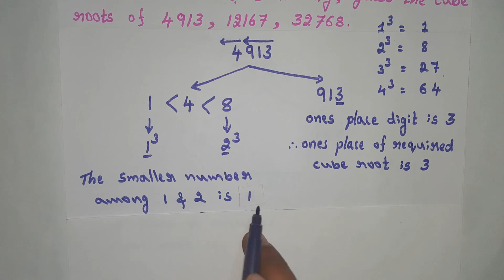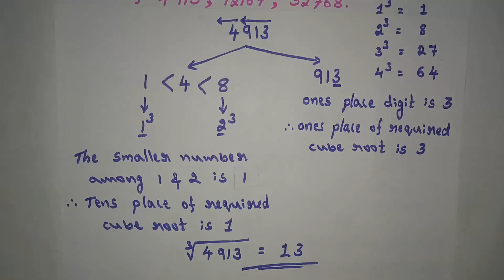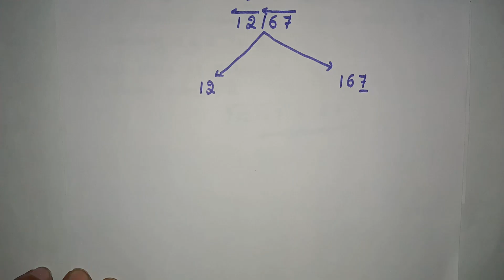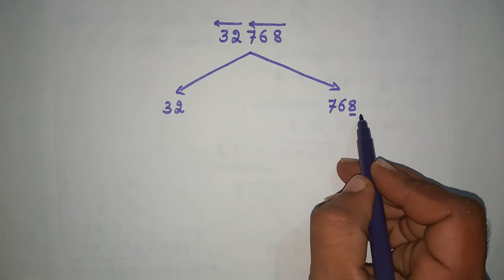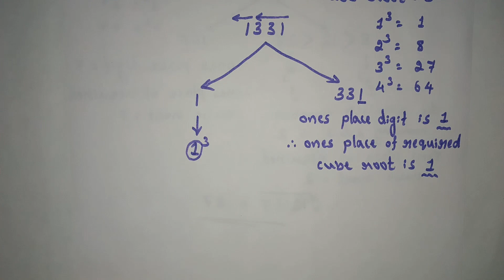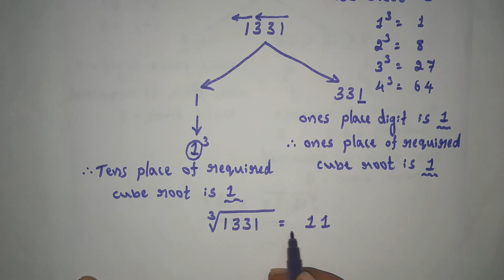CLASS 8, CUBES AND CUBE ROOTS, EXERCISE 1.2 (3rd main, Problems solved)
3. You are told that 1331 is a perfect cube. Can you guess without factorisation what is its cube root? Similarly, guess the cube roots of 4913, 12167, 32768.